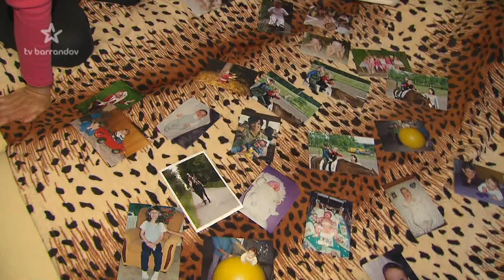Těžce nemocná holčička